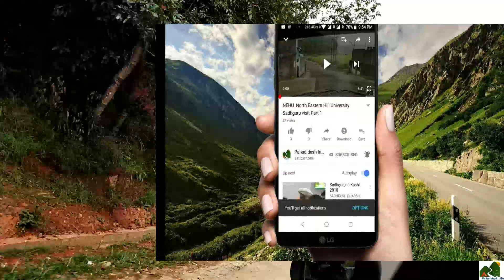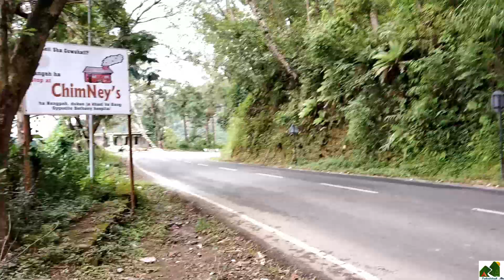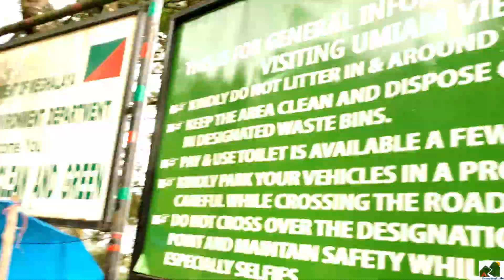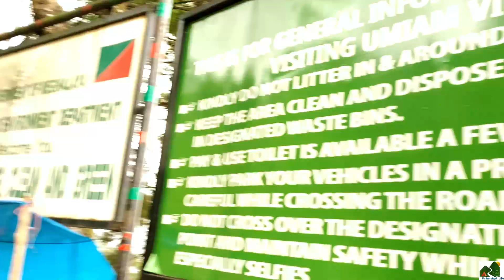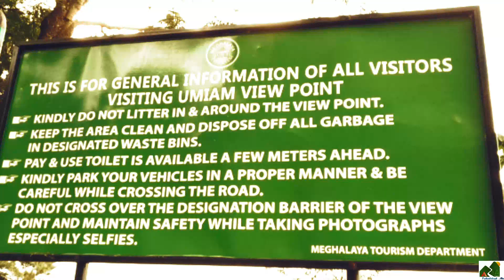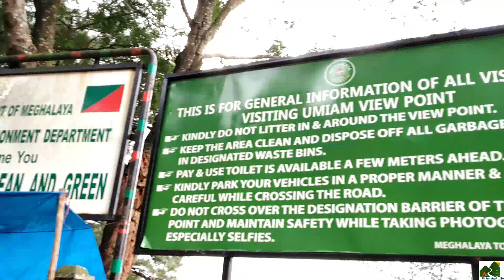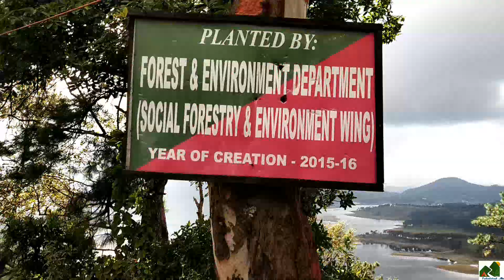Umiam Lake - Meghalaya - Viewpoint from the Top - Incredible North East India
Umaim Lake - Meghalaya - Viewpoint from the Top

2. For Donating to Paharizones, use the UPI id: animanag992-1@okhdfcbank

Click on the link and fill up the form to help us reach you. Also you will receive a FREE pdf copy of places to Visit in North East India